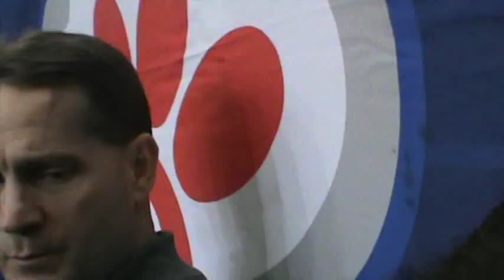Chizik 12-27-11.mpg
Auburn coach Gene Chizik talks after Tuesday's Chick-fil-A Bowl practice, 12/27/11